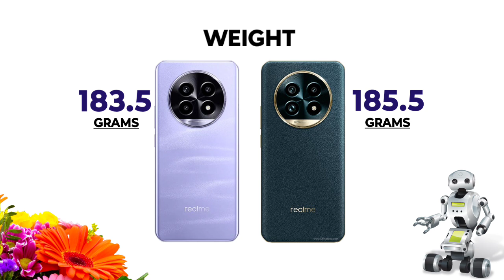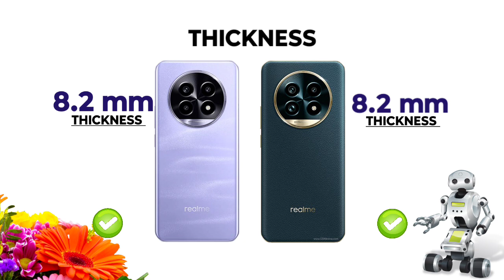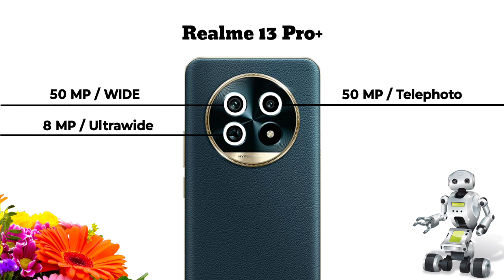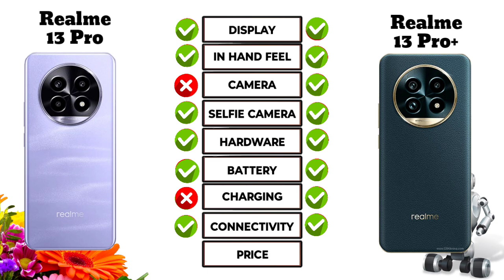Realme 13 Pro Vs Realme 13 Pro+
Video Chapter

00:00 intro
00:07 Display
00:50 Hand Feel
01:18 Platform
02:10 Camera
02:38 Battery
02:56 Connectivity
03:36 Price
03:47 Result